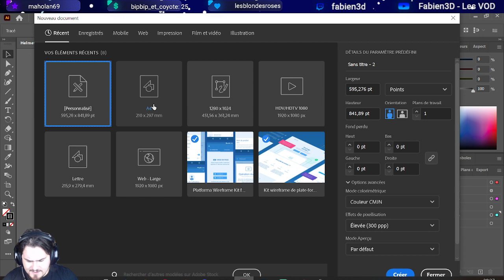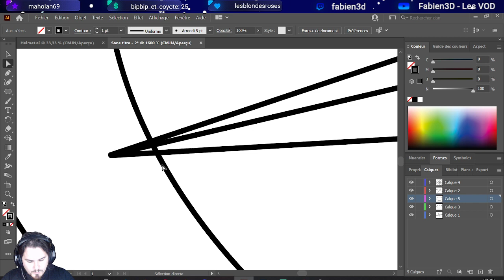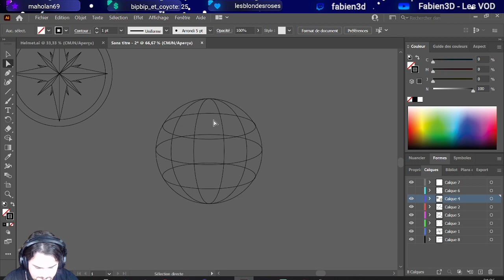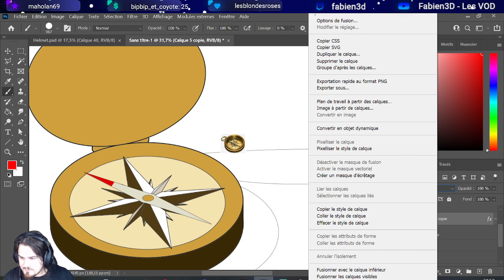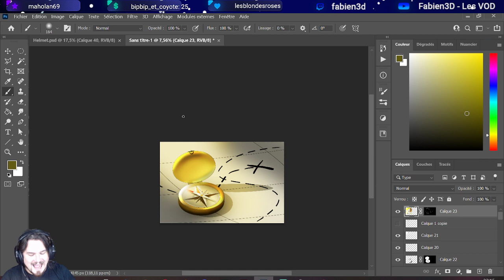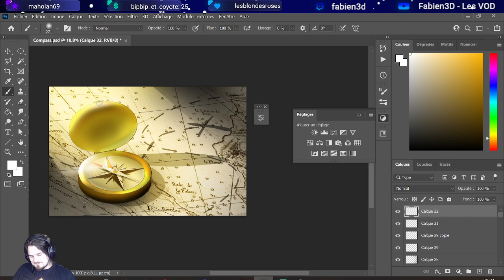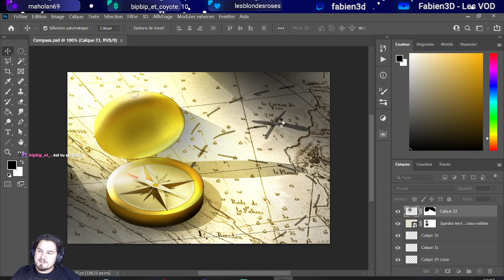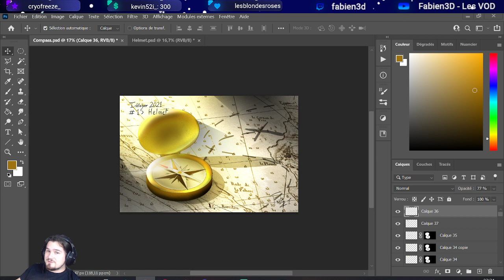[radio libre] rattrapage Inktober - 15-16-17/10/21- Feat GoldFirePaw